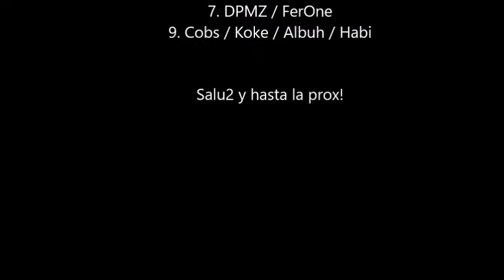Furros 12 Highlights!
Brackets Semanales en Furros Stage

12 participantes